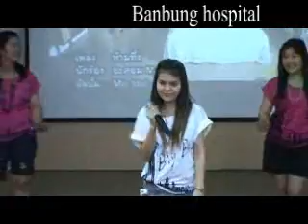banbung singing2009 ทีมward2.flv